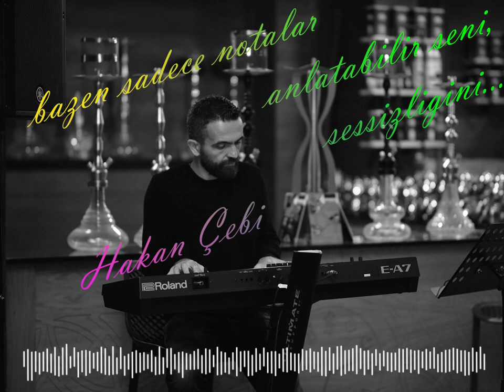Hakan Çebi - Sessizlik - Roland E-A7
Roland E-A7 Hakan Çebi usb set satın alın

Bence bunları da izlemelisin!